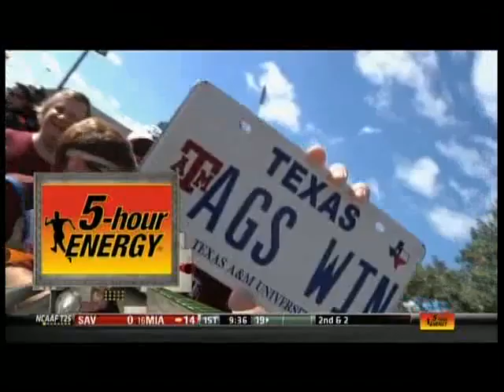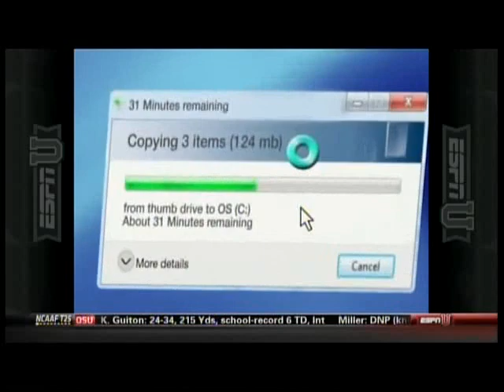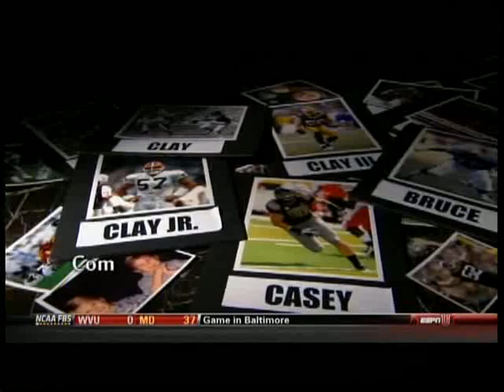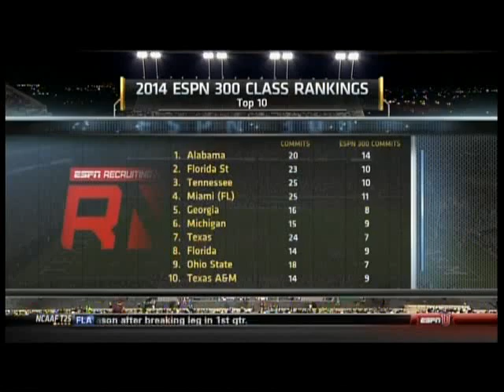2013 - #10 Texas A&M vs SMU